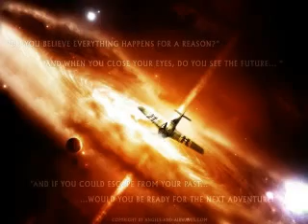Blink 182 - The Rock Show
Lyrics:

Hanging out behind the club, on the weekend.
Acting stupid, getting drunk with my best friends.
I couldn't wait for the summer and the Warped Tour.
I remember it's the first time that I saw her- there.

She's getting kicked out of school cause she's failing.
I'm kinda nervous, cause I think all her friends hate me.
She's the one, she'll always be there.
She took my hand, and I admit it I swear.

Because I fell in love with the girl at the rock show.
She said "What?" and I told her that I didn't know.
She's so cool, gonna sneak in through her window.
Everything's better when she's around-
I can't wait till her parents go out of town-
I fell in love with the girl at the rock show.

When we said we were gonna move to Vegas-
I remember the look her mother gave us.
17, without a purpose or direction.
We don't owe anyone a fucking explanation.

Black and white picture of her on my wall.
I waited for her call, she always kept me waiting.
And if I ever got another chance, I'd still ask her to dance.
Because she kept me waiting.

With the girl at the rock show.